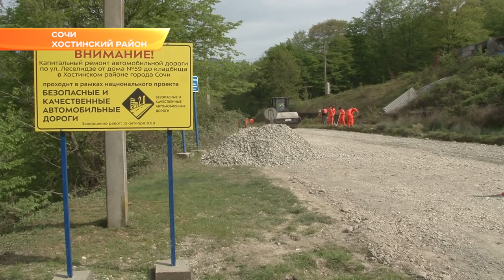В Сочи начался самый дорогостоящий в этом году ремонт дороги. Новости Эфкате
Расположена дорога в селе Пластунка на улице Леселидзе. На капремонт двух километров дорожного полотна выделено 80 миллионов рублей. Начать долгожданную реконструкцию удалось благодаря нацпроекту «Безопасные и комфортные автомобильные дороги».

Дорогу проложили в год основания села Пластунка в 1870 году. Были времена, рассказывают местные жители, когда эту дорогу, ведущую к местному кладбищу, вообще обходили стороной.